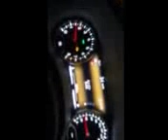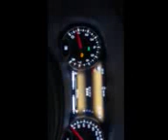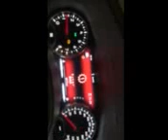20210514 修理後 ミッションとエンジンアラーム③ スタート時毎回アラームとエンジン高回転でスピード上がらない